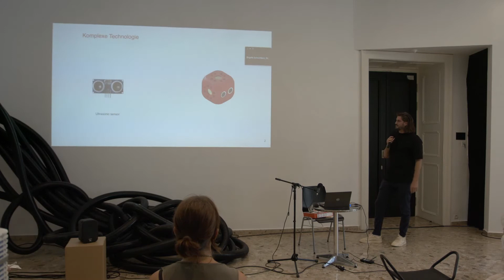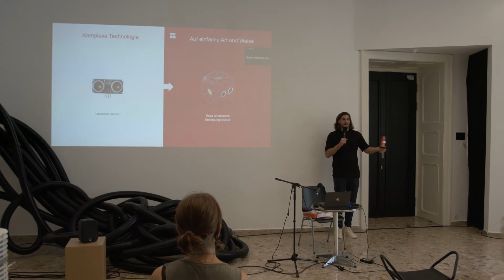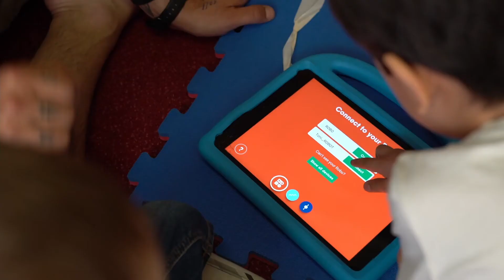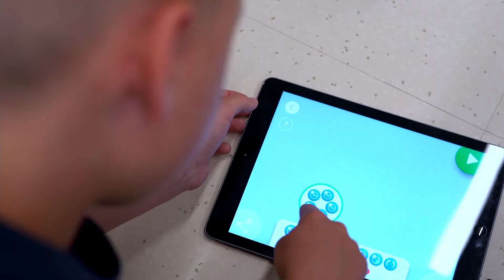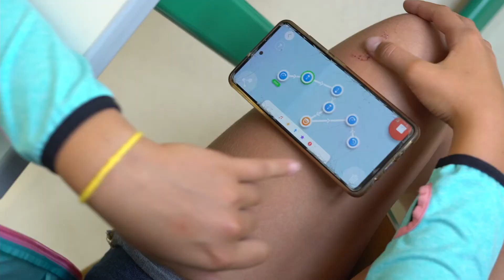Kinder und Familie entwerfen - Visionen für 2050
Im Rahmen des Diskursfestivals zur Ausstellung „Wie wir in Zukunft leben wollen“ luden die Kuratoren Peter Rantaša und Otto Hochreiter Matthias Kutschera ein, über sein Projekt „Robo Wunderkind“ zu sprechen. Danach ein Vortrag von Pupuze Berber zum Thema Familie und zum Abschluss ein Video mit Einblick in das Projekt von Niki Passath aus der Ausstellung Geteilte (In)Kompetenzen.